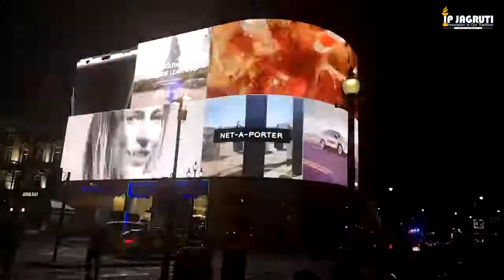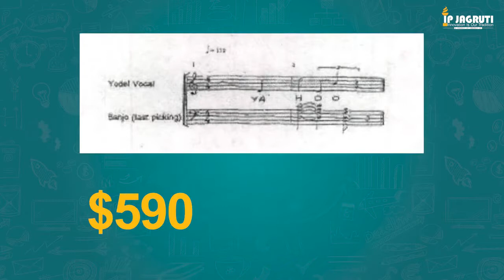YAHOO & ICICI BANK | SOUND MARK | EPISODE - 4 | FOR YOUR JAGRUKTA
The story of first Indian Sound Mark registration of ICICI Bank and Yahoo